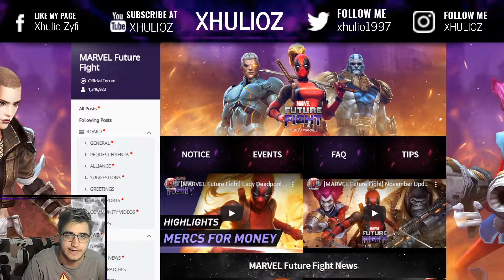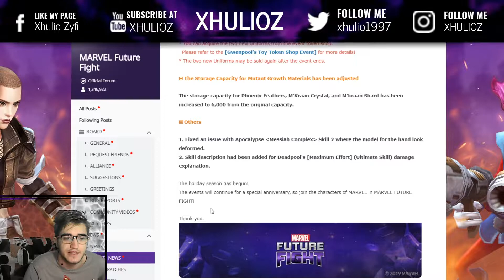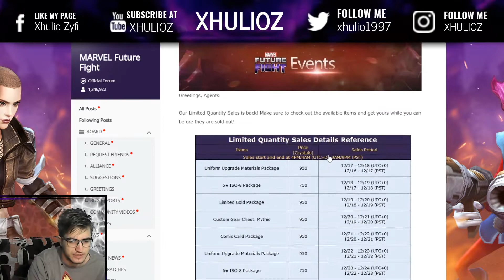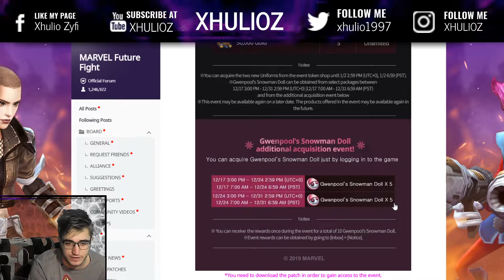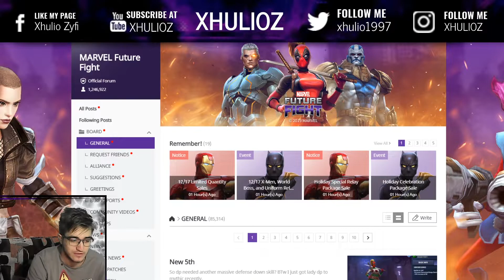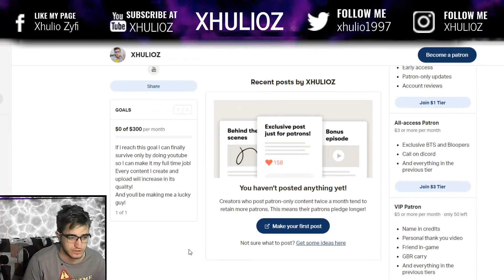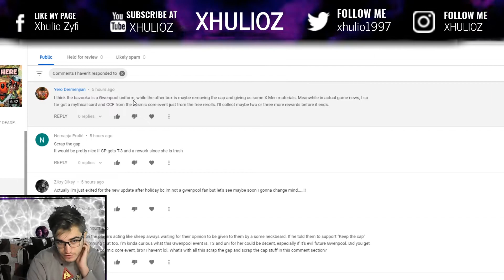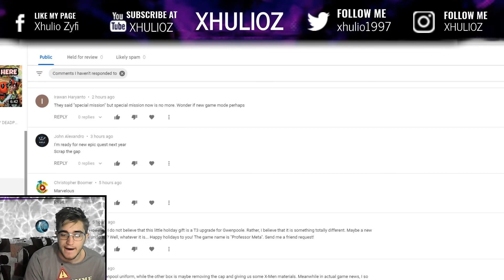GIVEAWAY WINNERS | GIFTS ARE FREE | MARVEL FUTURE FIGHT